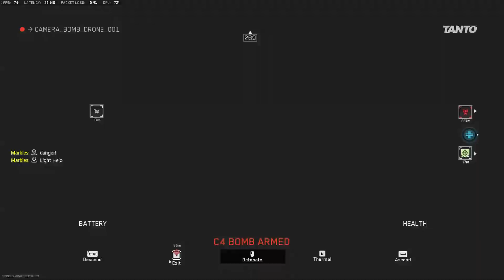The War Machine is the best weapon in DMZ (RGL 80 Grenade launcher)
Hey guys what's up, got a couple RGL 80 Grenade launcher clips in DMZ, you get the war machine from going into Building 21 in DMZ and killing the boss Velikan